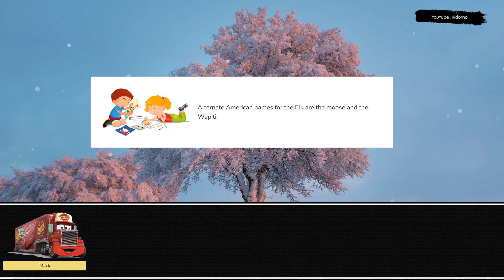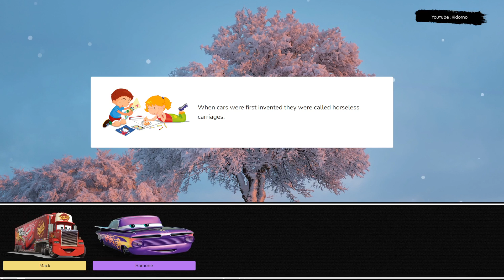Let's Play With Lightning McQueen! Sarge, Fillmore, Lizzie, Doc Hudson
Let's play together with Sarge, Fillmore, Lizzie, Doc Hudson.

Whether he's burning up the track or helping out his friends, Lightning McQueen is always at his best. Watch as he defies odds and conquers challenges, inspiring fans everywhere with his courage and determination. Lightning McQueen is more than just a race car, he's a true icon of speed and courage. Get ready to experience the thrill of racing with this legendary car, as he battles for the championship and inspires fans everywhere. Lightning McQueen is the king of the track, a true racing legend with a heart of gold. Get ready to experience the speed and excitement of this unstoppable race car, as he battles for the championship and inspires fans everywhere. It's time to hit the gas and get ready for the ride of a lifetime, as Lightning McQueen takes you on a wild adventure through the world of racing! From high-speed thrills to heartwarming moments, this is one journey you won't want to miss..